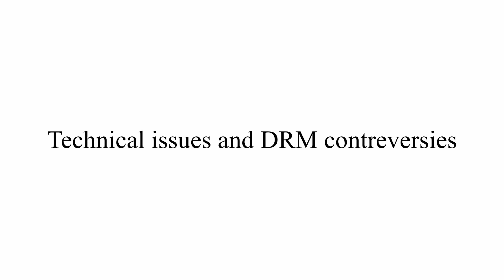What killed Spore?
Spore is an iconic game from the early 2000s, but now has seemed to be forgotten, in this video I will be telling you how it all happened.